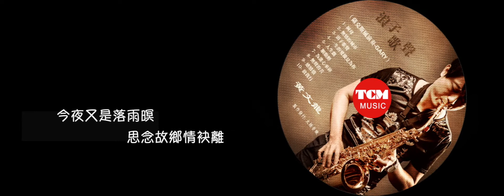浪子歌聲 / 黃文龍【 太極音樂 】『 薩克斯演奏 』【 Saxophone Music 】輕音樂『 原唱：方順吉 』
製作發行:太極音樂
發行人：蔡明勳 ／ 監製：黃文龍 ／ 製作人：蔡宜汝